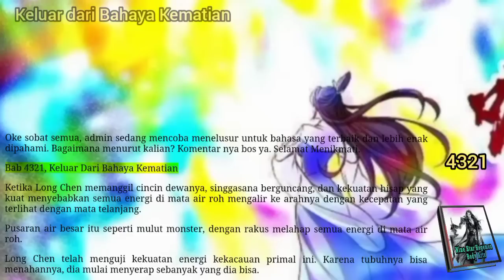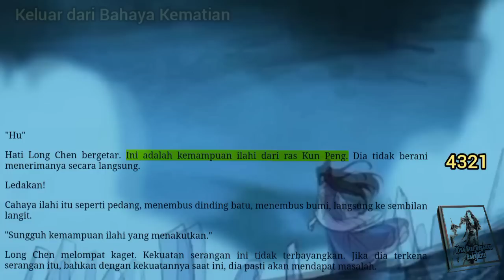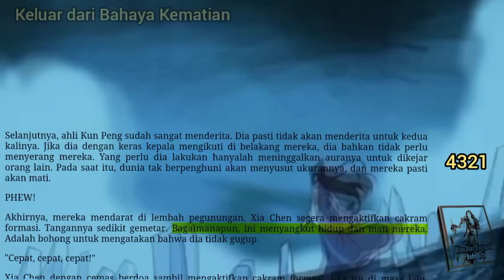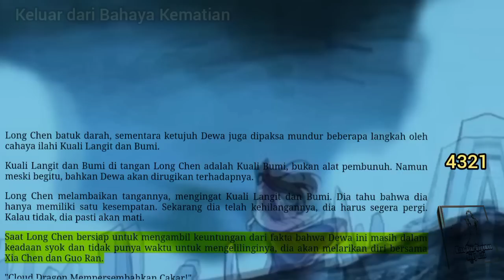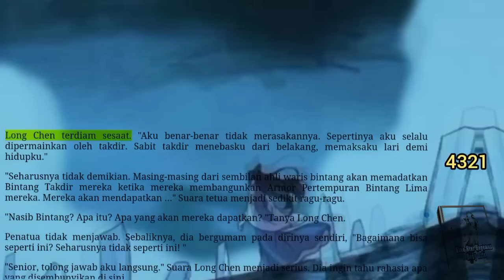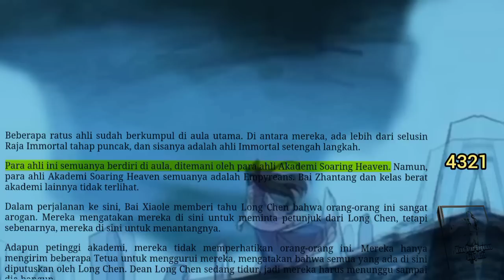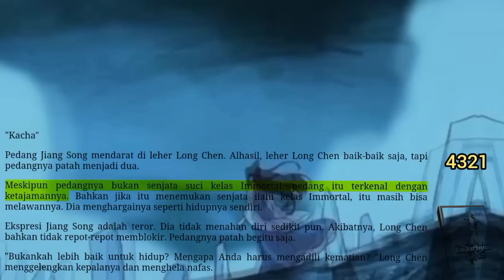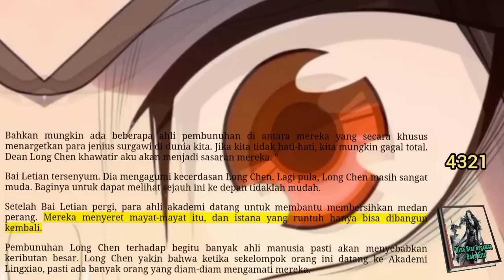Keluar Dari Bahaya Kematian, NSHBA 433